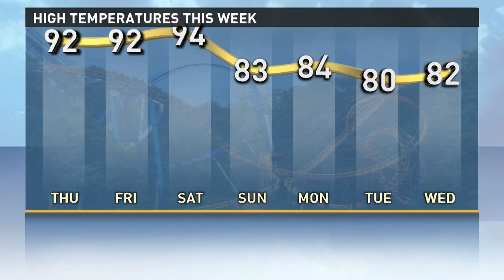Students, teachers, parents support demoted principals at school board meeting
It was standing room only at a school board meeting Wednesday night. Some attendees had to stand in the hallways in order to listen to the speakers.